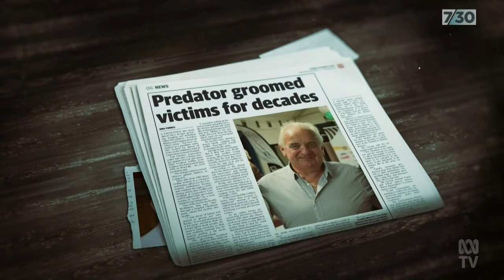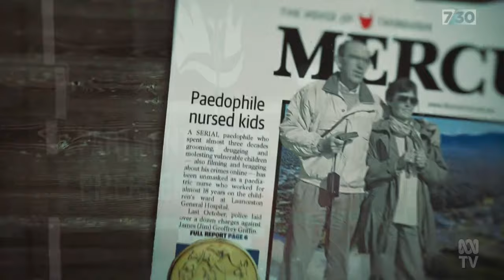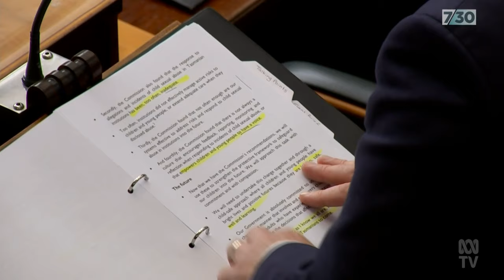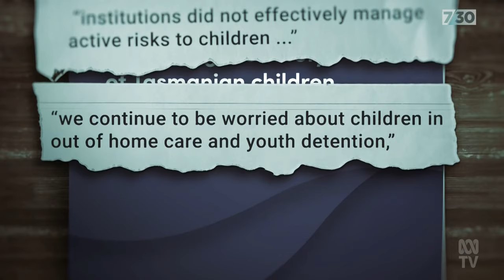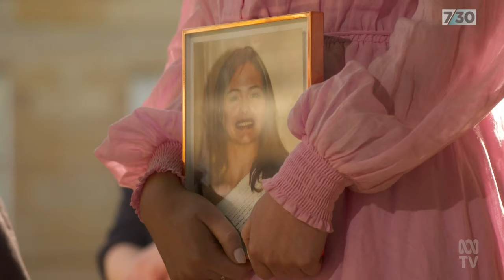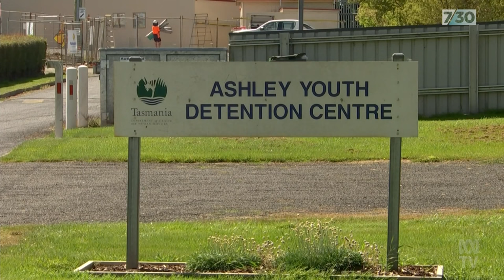Tasmania’s inquiry into child sexual abuse finds children failed by state institutions | 7.30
After two and a half years, Tasmania's Commission of Inquiry into the government's responses to child sexual abuse delivered its final report.

The 3,000 pages detail the stories of hundreds of Tasmanians who, as children, were abused while in the care of the state, often by those they were meant to trust.

Will Murray was with some of the survivors on this momentous day.